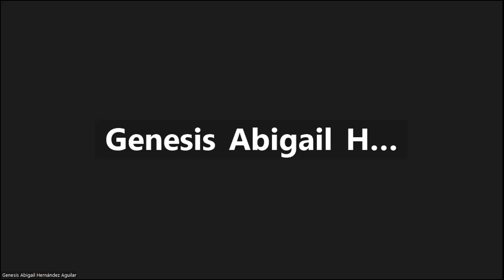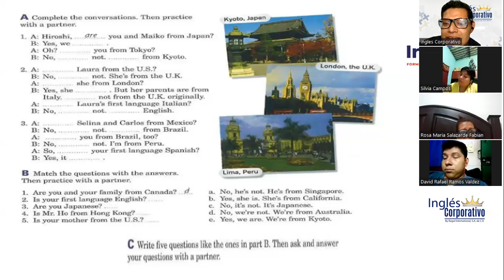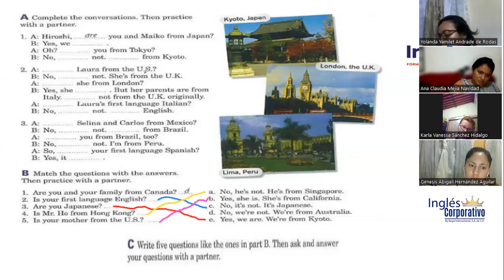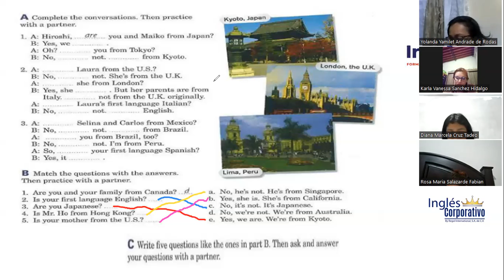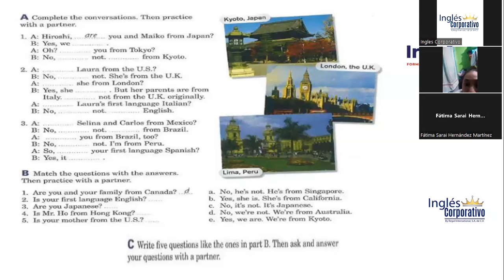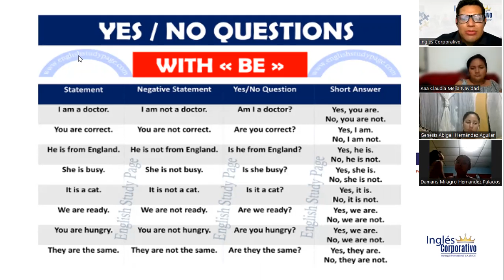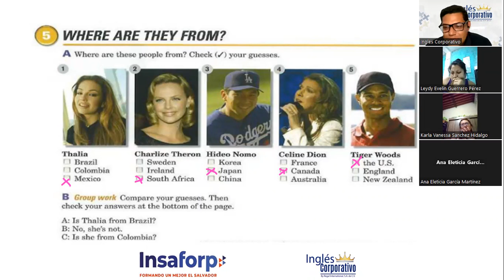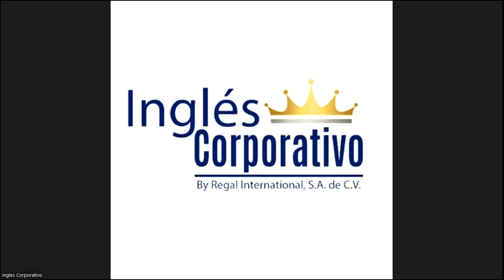SESSION-6-25-04-23-FI-REGAL-06-GARCIA-Numbers and ages